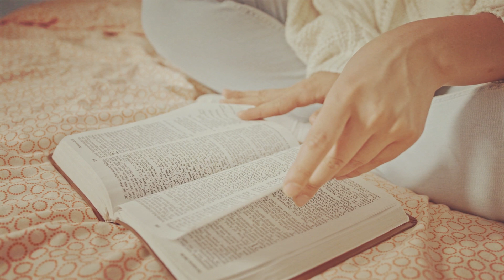🔴 Intelectual o emocional ¿Cómo debo adorar? Ps. responden P. WASHER, S. MICHELEN, M. NUÑEZ, GRAUMAN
Los pastores responden una pregunta muy importante ya que hoy en día hay mucho sentimentalismo y emocionalismo en las iglesias.